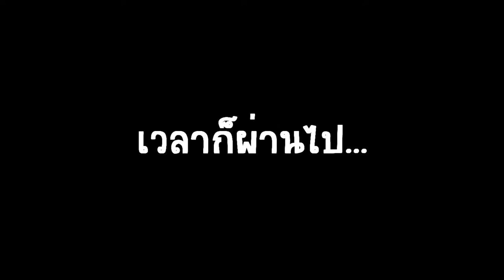DISTRAINT #5 2/2 แสงสว่างที่สาดส่อง